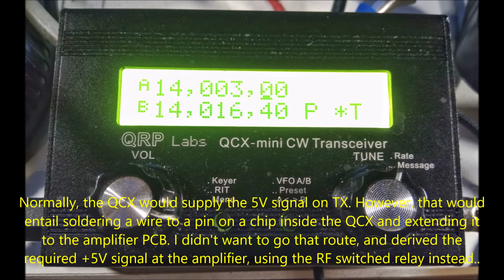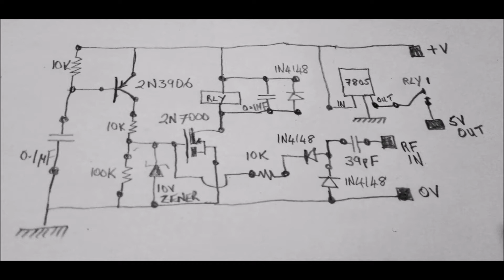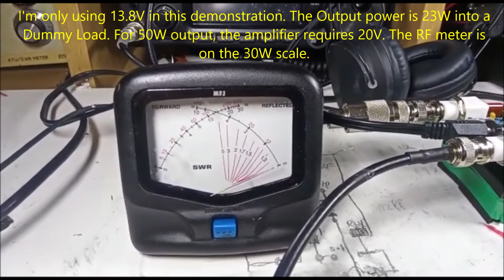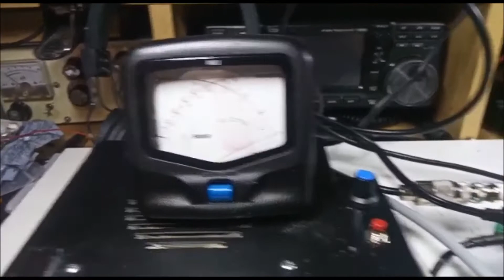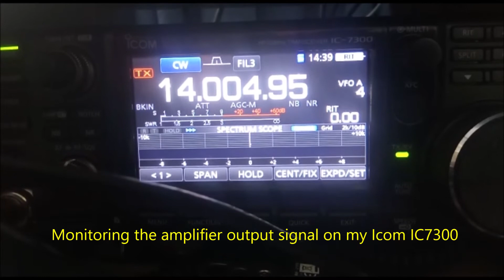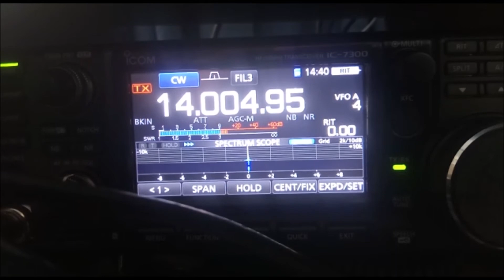An RF-activated Relay Project for the QRP Labs 50W amplifier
I built a 20m QCX mini QRP transceiver from QRP Labs, along with its matching 50W amplifier. The amplifier, in addition to the RF drive from the transmitter, requires a +5V control signal on transmit. This would normally require a switched 5V signal from the QCX. This would entail soldering a wire to a pin on a chip inside the QCX and extending that wire to the amplifier. I didn't want to go that route and I also wanted the amplifier to be switched by RF alone. That would allow me to use it on other QRP rigs. That is the reason why I built this RF-activated relay controller PCB.
The amplifier requires 20V DC to yield 50W out. I powered mine with 13.8V and am very happy with just over 20W.